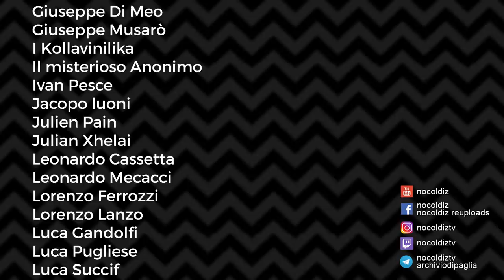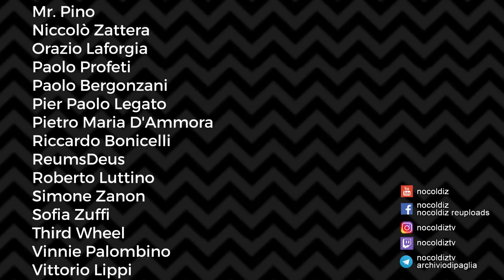Bentornati in Canadafrica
Amore! Mutua distruzione assicurata! Laser! Questa è la nuova fottuta timeline creata da Pino reincollando i cocci dello scorso universo dopo il ban di due anni fa. Nulla è più come ricordate.